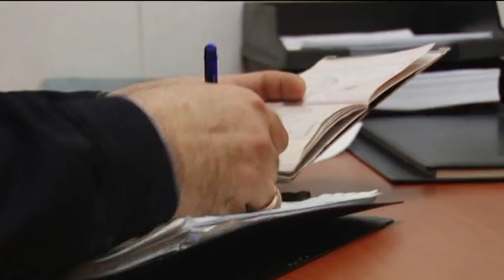Сотрудники городского отдела МВД борются с проституцией.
Любовь на продажу запрещена законом. Но пока есть спрос – будет и предложение. К сожалению, эта часть макроэкономической теории работает и в теневом секторе. Полицейские в этом убеждаются с завидным постоянством. В рамках рейда они совершили контрольную закупку. В качестве товара – интим за деньги. Задержанных участниц сделки полицейские доставили в опорный пункт участковых уполномоченных для составления протокола и профилактической беседы. Подробности в сюжете.